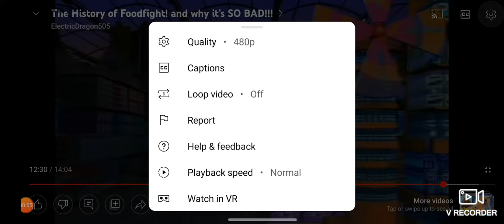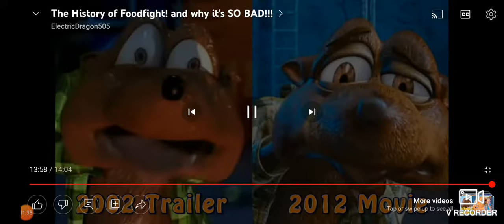AniMat's comparison of 2002 trailer and 2012 movie of Foodfight! (Please read description)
This is a clip of AniMat's history behind Foodfight's production. After a troubled production and stolen files, Foodfight became one of the infamous animated films ever made. Due to the stolen files of animation, The director decided to change to Motion capture animation seen in the final 2012 film instead of restarting the hand crafted CG animation (BIG MISTAKE).